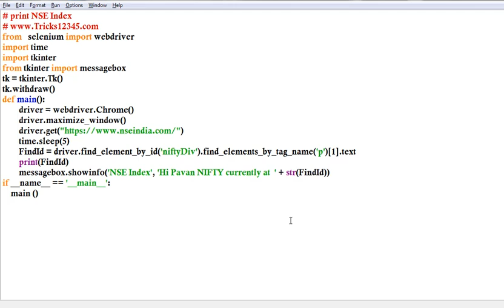python: selenium nifty Points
download the template from aforementioned web link